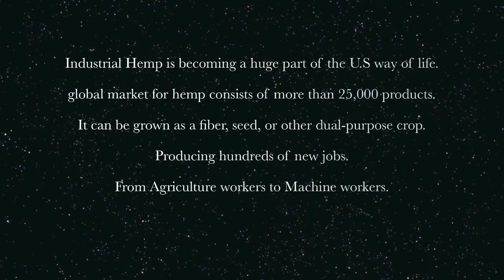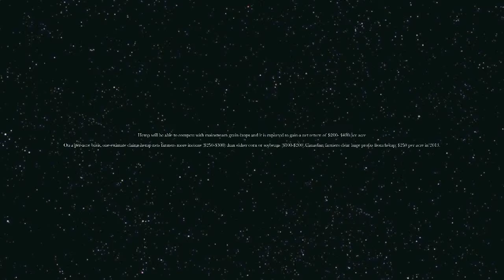Occupational Research Project: Industrial Hemp